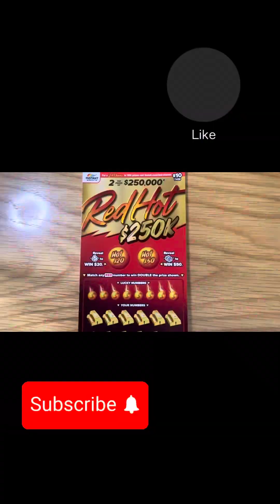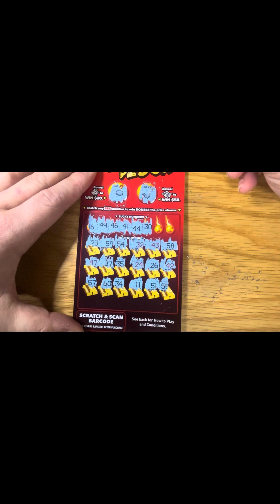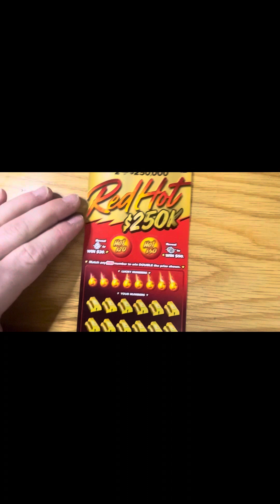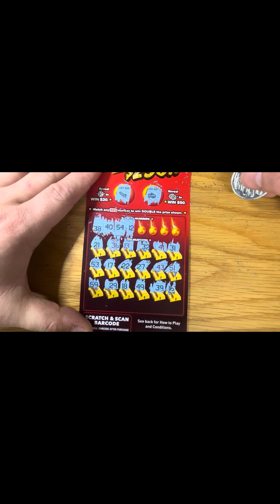2 RED HOT $250k Scratch Card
2 RED HOT $250k Scratch Card